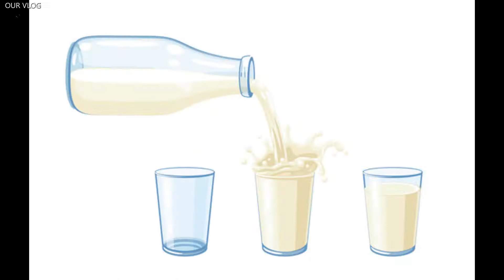വെള്ളപ്പാണ്ട് ഉണ്ടാകാതിരിക്കാൻ കഴിക്കേണ്ട ഭക്ഷണ ക്രമങ്ങൾ /Information about Vitiligo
വെള്ളപ്പാണ്ട്  ഉണ്ടാകാതിരിക്കാൻ കഴിക്കേണ്ട ഭക്ഷണ ക്രമങ്ങൾ